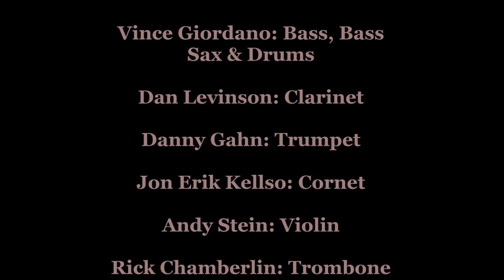Leon Redbone- Just You And I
Leon Redbone Tribute Channel Presents: Just You And I

From The Album "Flying By". Leon Redbone's first studio released album in 13 years.

Written By: W. Lee Morse